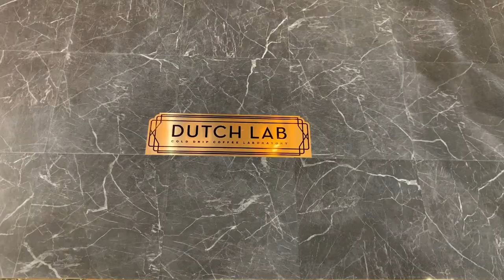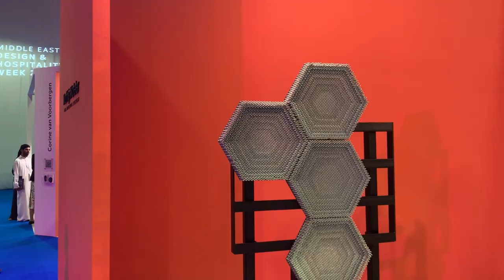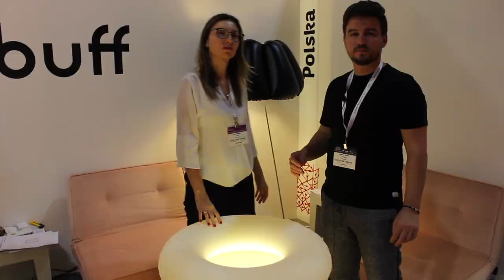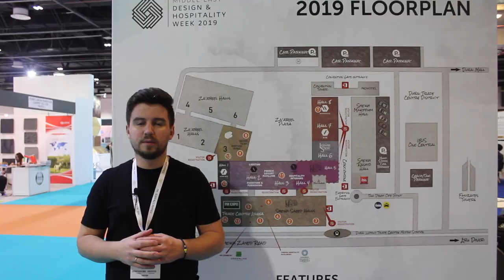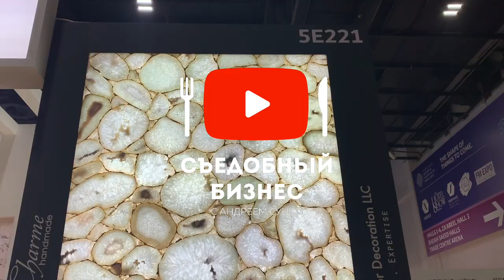The Hotel Show Dubai 2019.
The Hotel Show Dubai - интернациональная выставка, которая ежегодно собирает под одной крышей более 50 тысяч человек. На таких мероприятиях можно встретить лучших производителей отельной мебели и декора, посуды и стекла.  униформы и постельного белья, и многого другого...
Посещая такие выставки, вы всегда сможете первыми узнавать последнии тренды отельной сферы и вдохновляться ноу-хау.

Мы для себя подчеркнули несколько интересных концептов, с которыми делимся в этом видео!